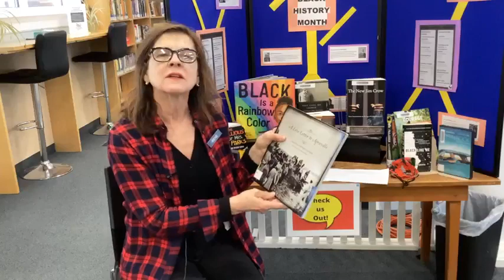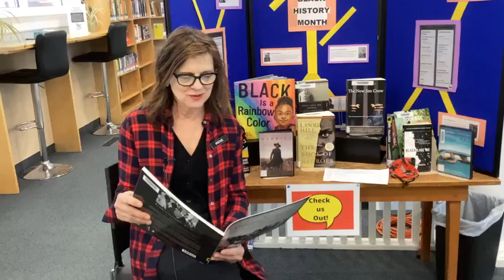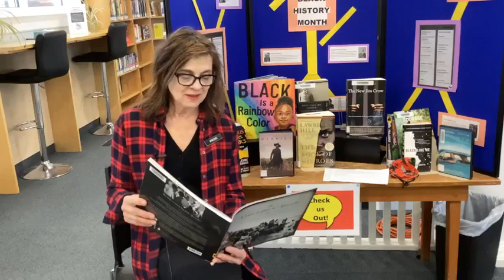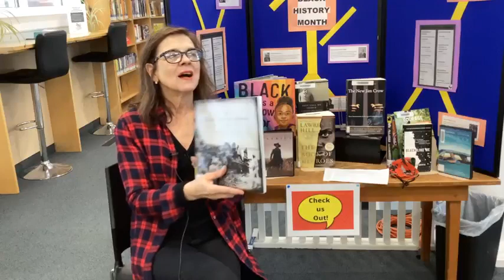Black History Month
To celebrate Black History Month, Irene is reading 'A Love Letter to Africville' by Amanda Carvery-Taylor